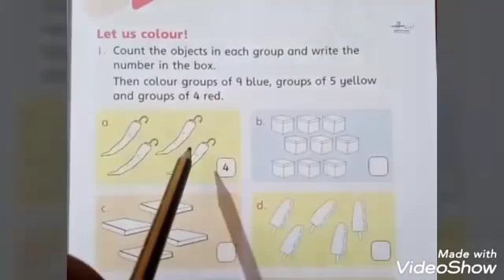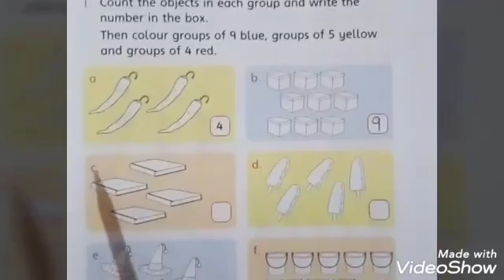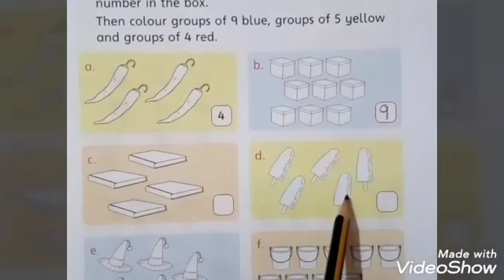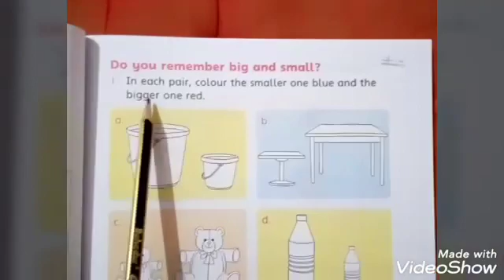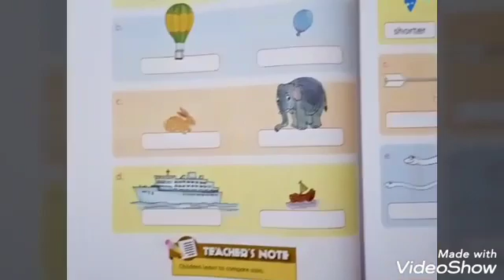Step 1 math lec 9 A